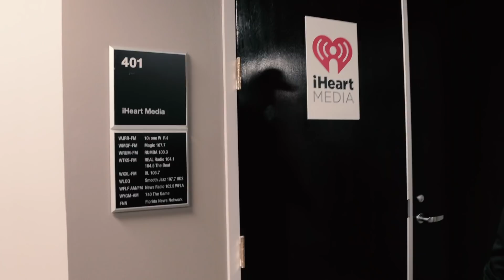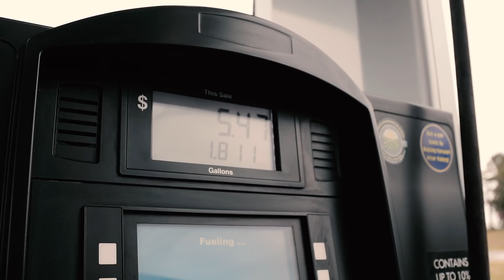Luke Dunkin's Traveling Circus Episode 2: Lake Toho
The second stop of the 2019 FLW Tour lands at Lake Toho in Kissimmee, Florida. Luke Dunkin has to overcome the challenges the Kissimmee Chain presents in hopes of finding the big bites that will help push him up the AOY standings.